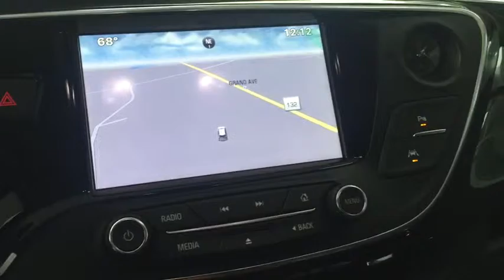2016 Buick Envision Gurnee, Waukegan, Kenosha, Arlington Heights, Libertyville, IL B7317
New 2016 Buick Envision
2016 Buick Envision Premium I - Stock#: B7317 - VIN#: LRBFXESX8GD244106

The Buick Envision features a bold athletic exterior with dynamic lines showcasing a higher level of what an SUV should look like. From its unmistakable waterfall grille and striking chrome accents to its sporty winged headlamps and dramatically athletic lines. Driver-centric features include an available heated steering wheel, soft-touch materials and an eight-way adjustable driver's seat with power lumbar. The sliding second row seating is equipped with three seatback angles, a flat rear floor, available heated seats and an available Tri-Zone HVAC system. At the push of a button, the available full-length, power sliding panoramic moonroof extends over the rear seats. QuietTuning technology helps keep outside noise where it belongs: outside. With Active Noise Cancellation and comprehensive sound absorption technology throughout, it quiets noise from the road, wind and other vehicles. Also available is a 7-speaker Bose premium audio system. The available 2.0L Ecotec Turbo Engine delivers 252 hp and 260 lb-ft. of torque while the available intelligent twin clutch all-wheel drive system constantly monitors traction and sends power to the wheels with the most grip. The Envision features available safety features like Forward Collision Alert, Side Blind Zone Alert and available driver convenience alerts like Head-Up Display, hands-free incoming calls and navigation. The available Surround Vision cameras provide a 360-degree view of what's around you while available Automatic Parking Assist uses ultrasonic sensors and clear driver cues to automatically steer the Envision into parallel and perpendicular parking spaces. Available OnStar 4G LTE turns the Envision into a Wi-Fi hotspot for up to 7 devices.Beware of other dealer Rebates that you may not qualify for. All customers qualify for our discounts.